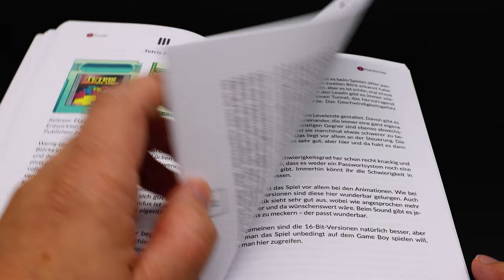Alle Kirby Spiele auf dem Game Boy. Von Kirby's Dreamland zu Kirby's Star Stacker.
Mein eigenes Game Boy Spiel:
Kapitel:
00:00 Intro
01:02 Kirby's Dreamland
04:06 Kirby's  Pinball Land
06:54 Kirby's  Dreamland 2
10:03 Kirby's  Block Ball
13:45 Kirby's  Star Stacker